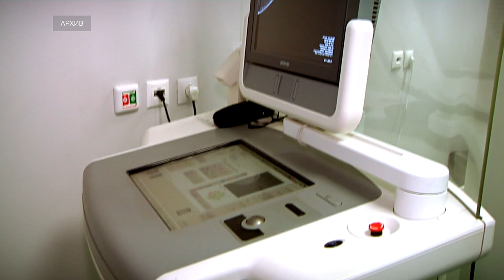В Твери состоялась XII научно-практическая конференция «Розовая лента»